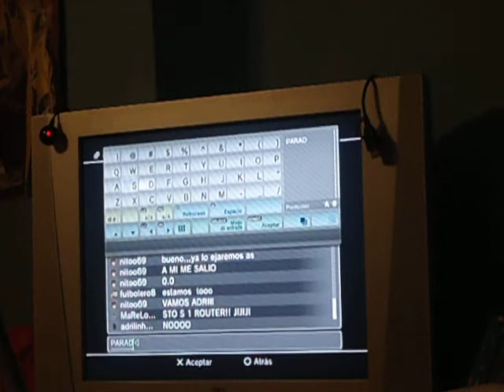1º Prueva del campeonato lagueada Torneo Motogp09/10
Losail lageo mortal PS3